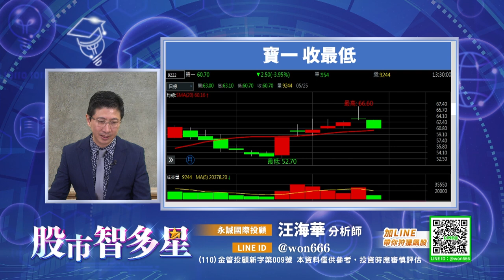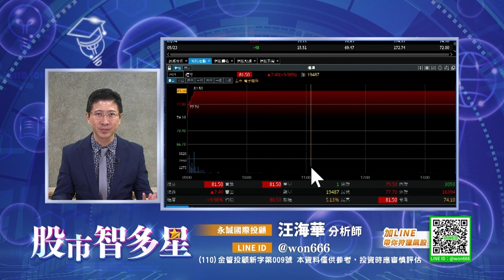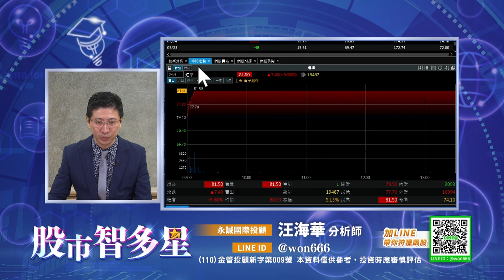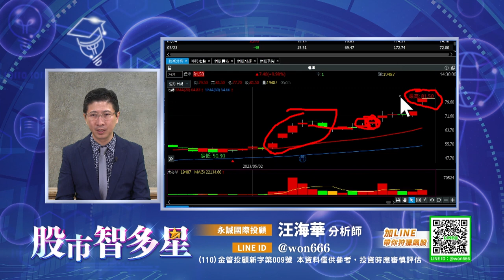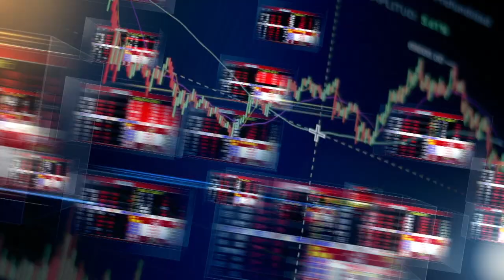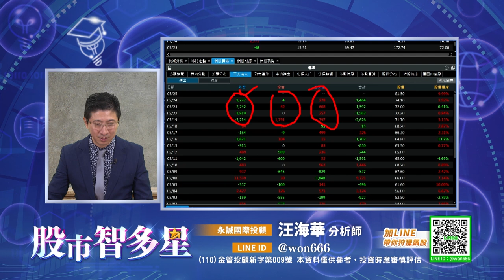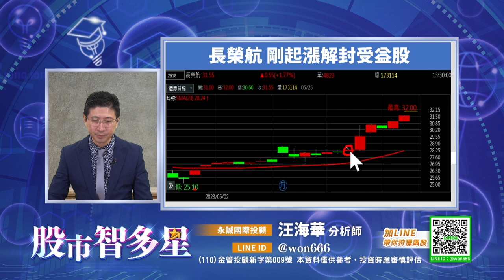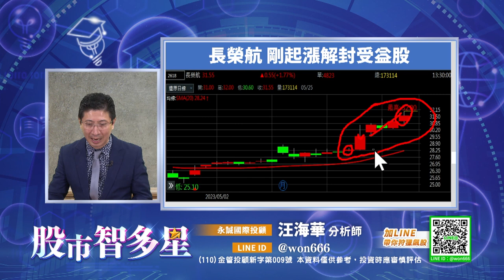20230525 2030 汪海華 股市智多星【亞航開高走低 建準漲停 下一步怎麼做】